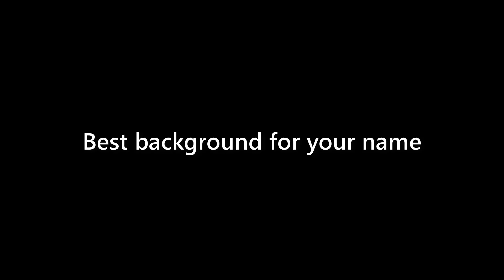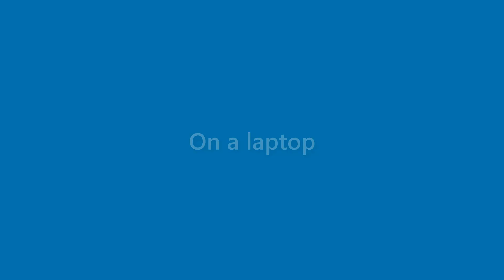Alivia Best - appearance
Name Look - Alivia Best - appearance. In this video we present "Alivia Best" name look and feel in various scenarios.
This video will cover:
How does "Alivia Best" look as a personal letterhead?
How does "Alivia Best" look on a business card?
How does "Alivia Best" look on a computer/laptop screen?
How does "Alivia Best" look with different background colors?
How does "Alivia Best" look with various fonts?